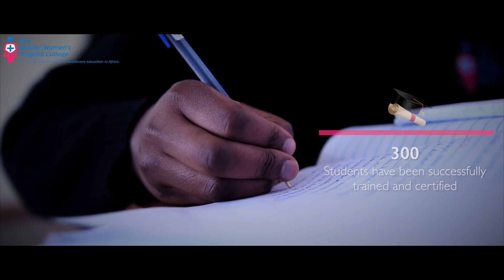The Nairobi Women's Hospital College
The Video is about the College and the courses it offers. It has a good learning environment and we have a 100% uptake of our grandaunts into the job market.